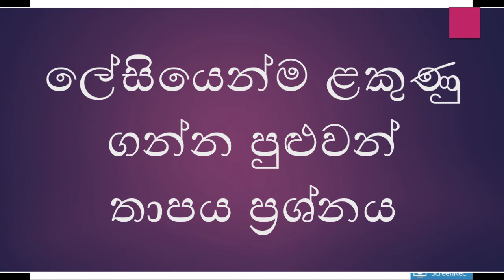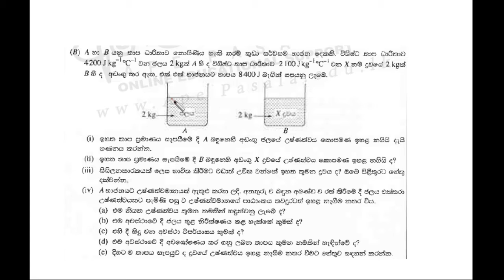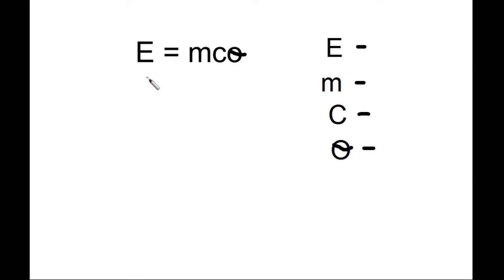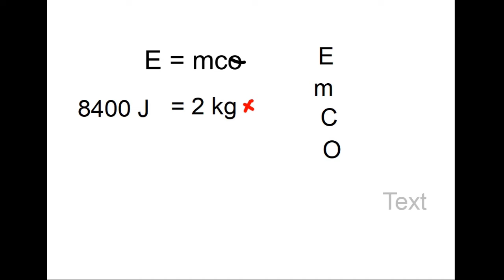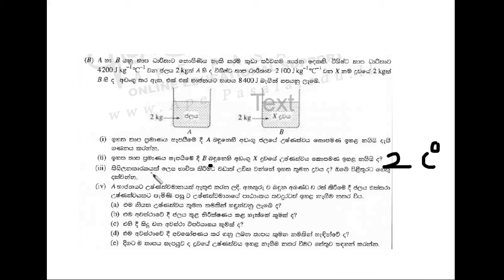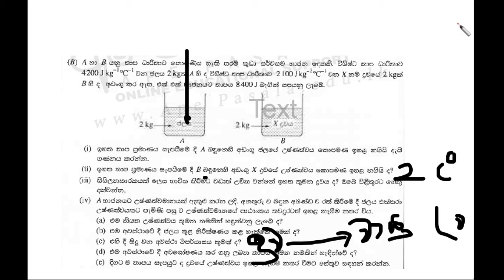Heat question discussion තාපය ගැටළු විසඳමු - O/L Science Revision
G.C.E. Ordinary Level -  Science
Grade 11 - Science lessons free